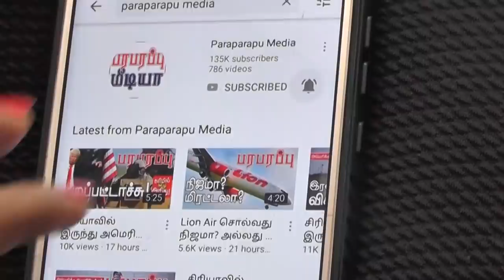Turkish troops and military vehicles moving into Syria | Paraparapu Tamil News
A large number of Turkish troops and military vehicles have been moving into the northwestern region of Syria since last night. It is understandable that they are being sent towards the Aleppo region with the direction the Turkish army is going. We reported in a video posted yesterday on the Paraparapu media YouTube channel that the Turkish military had a problem in 3 places.